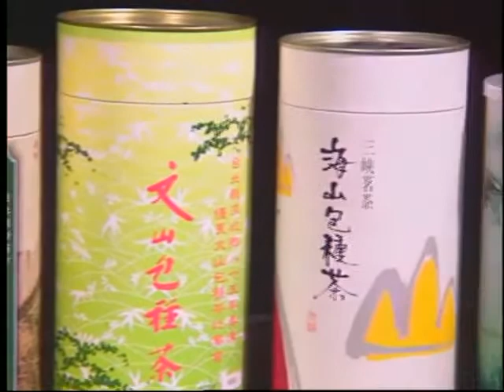02文山包種茶